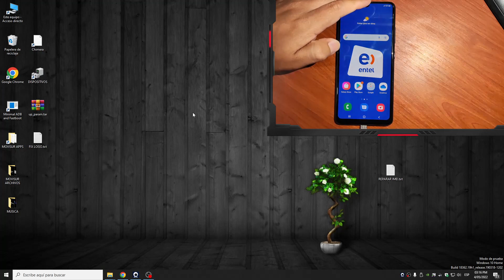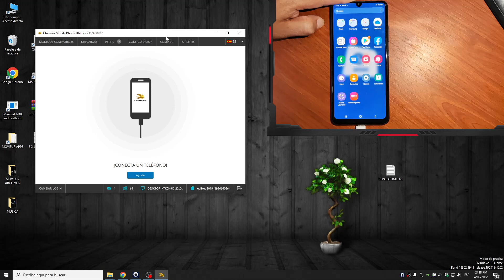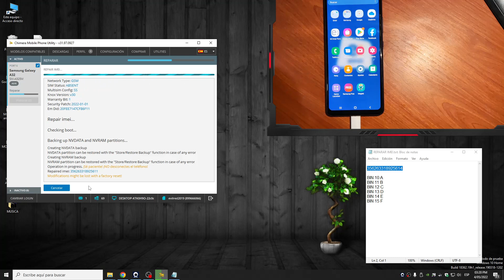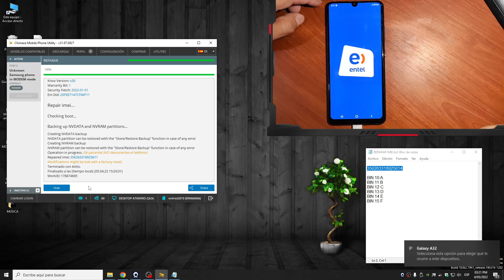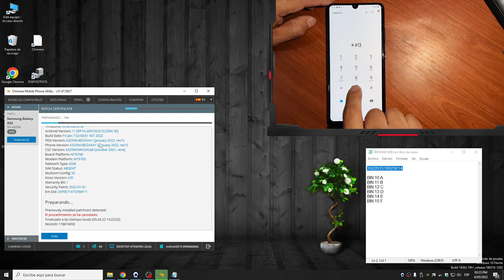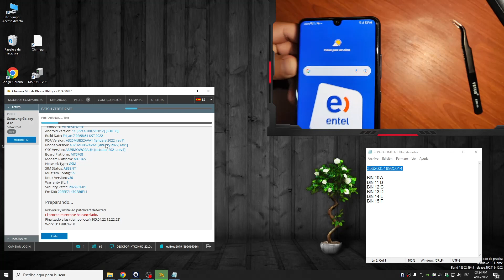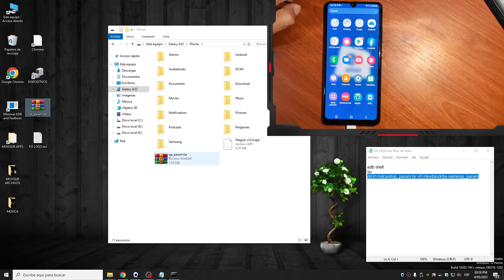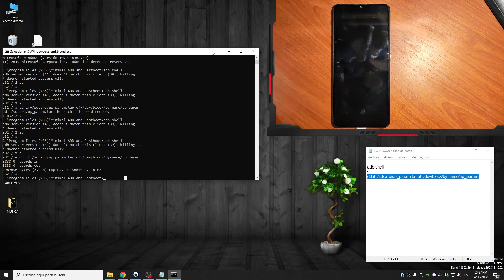Reparar IMEI A32 MTK Binario 2 || Repair imei A325M BIT 2 || FIX LOGO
💥Los archivos estan en el grupo MOVISUR ARCHIVOS Channel💥

💥 Hola a todos les habla MOVISUR, somos un equipo de 7 integrantes :
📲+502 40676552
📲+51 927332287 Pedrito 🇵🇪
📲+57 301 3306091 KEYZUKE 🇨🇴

🚀 Entendemos que quieran darnos las gracias, pero para nosotros la mejor forma de agradecimiento seria que se suscriban al canal, le den me gusta y la clásica, activen la campanita, apoyen al canal para así motivarnos a traerles más soluciones.🚀

💖 Hola a todos les habla MOVISUR, sabemos que es difícil hacer donaciones a nuestro equipo por el trabajo que estamos realizando, tampoco les vamos a obligar, porque el trabajo de técnico deja suficientes ganancias para una vida estable, lo que si voy a pedir en nombre mío y del equipo, es que te pongas la mano al corazón hagas una donación, no a nosotros, sino a los que más necesitan, ese niño, anciano, mujer que duermen en las calles, que con necesidad venden caramelos u otras cosas para poder poder sobrevivir día a día, a los niños huérfanos que anhelan poder tener un juguete, espero que este mensaje te llegue al corazón, si lo haces mándanos una foto o video al grupo, eso ayudara a  seguir motivando nuestro trabajo, si queremos un mundo mejor debemos empezar por algo, DIOS LOS BENDIGA a todos colegas.💖

⚠️ La información mostrada en el video es con fines educativos, el equipo MOVISUR no asume ninguna responsabilidad por el uso ilegal de la información adquirida.⚠️